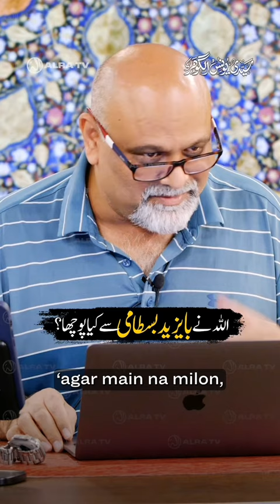Allah Ne Bayazid Bastami Se Kya Poochha?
Allah Ne Bayazid Bastami Se Kya Poochha? by @younusalgohar

ALRA TV LIVE • 23/02/2023